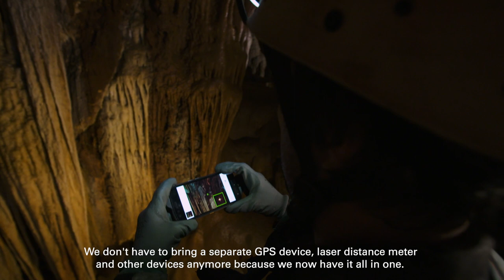Cat® S61: Cave Exploration Made Easier With Thermal Imaging | Cat phones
Watch how Cat® smartphones with an integrated thermal camera have helped cave explorer Damir face vicious environments.

The upgrades on the new Cat S61 include an expanded measurable temperature range to 400º Celsius and an upgrade from VGA to HD detail from the visible camera providing unmatched image optimization.

"With the help of the thermal camera, during winter or summer, it is possible to locate cave entrances. We can also use the thermal camera to detect some cave species. Then you can easily count them and determine how many of them there are." Not only does the thermal imaging help in Damir's research, he also points out his phone's high powered torch and the convenience of having so many tools built-in to one device, so he is able to keep himself light on equipment.